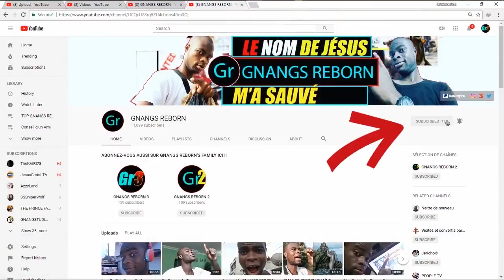Si tu es à table avec un grand, Fais attention à ce qui est devant toi | Proverbes 23